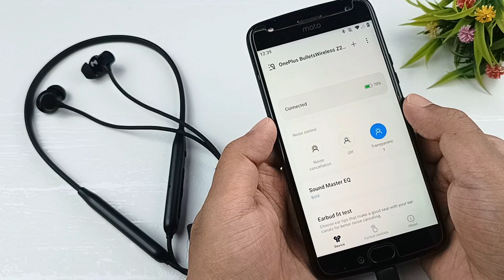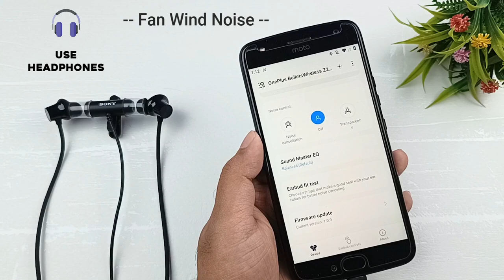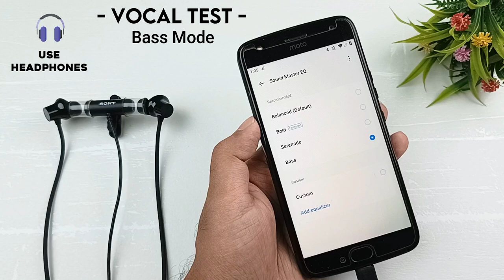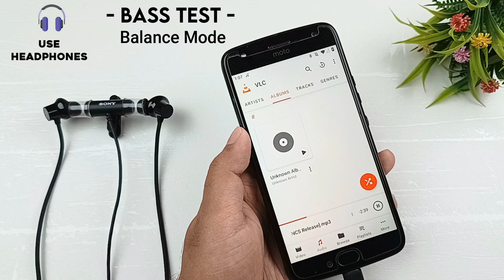Oneplus Bullets Z2 ANC Wireless Earphones Review & Actual Sound Test ⚡ Best ANC Neckband Ever ⚡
Introducing the Oneplus Bullets Wireless Z2 ANC: Honest Review, Unboxing & Actual Sound Test! In this video, we'll dive deep into the features, design, and performance of these wireless earphones. Are they the best Neckband under ₹2000? We'll unbox the Oneplus Bullets Wireless Z2 ANC, explore their build quality, and test their sound capabilities to give you an unbiased opinion. Discover if these earbuds live up to the hype and if they're worth your investment. Don't miss out on this comprehensive review to make an informed decision on your next Wireless Neckband purchase!

Topic Cover :
▪ Oneplus Bullets Wireless Z2 ANC
▪ Best Wireless Neckbands Under 2000
▪ Oneplus Bullets Z2 ANC
▪ Oneplus Bullets Z2 ANC Sound Test
▪ Oneplus Bullets Z2 ANC Battery test
▪ Oneplus Bullets Z2 ANC Review
▪ Oneplus Bullets Z2 ANC Unboxing
▪ Bullets Z2 ANC
▪ Oneplus Neckband Under 2000
▪ Best Bluetooth Uarphones Under 2000
▪ Best Neck Band Under 2000
▪ Oneplus Bullets Z2 ANC comparison
▪ Oneplus Bullets Z2 ANC features
▪ Oneplus Bullets Z2 ANC gaming performance
▪ Oneplus Bullets Z2 ANC call quality test
▪ Oneplus Bullets Z2 ANC pros and cons

Keep Supporting 😇🙏